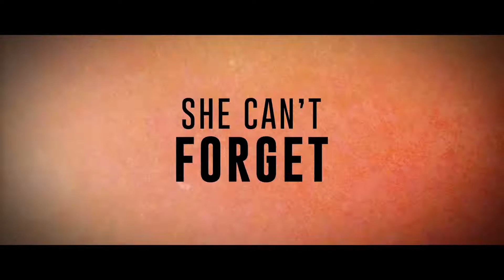The Girl On The Train | Official Trailer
The Girl On The Train | Official Trailer | Parineeti Chopra, Aditi Rao Hydari & Kirti Kulhari